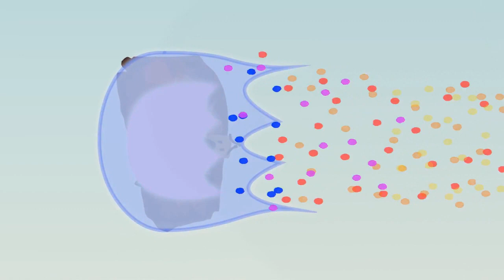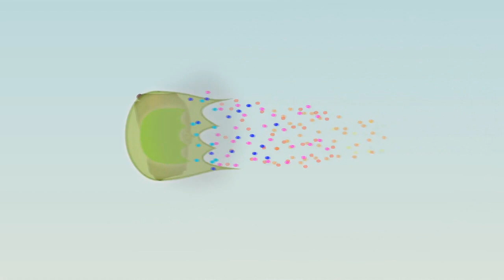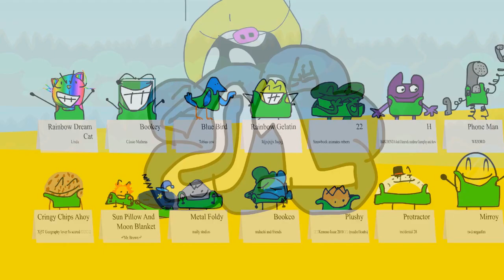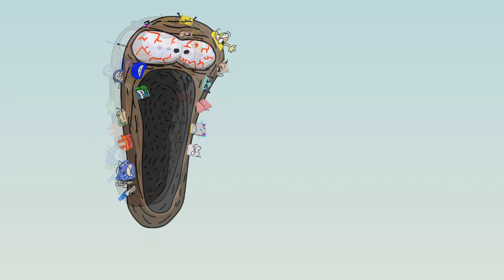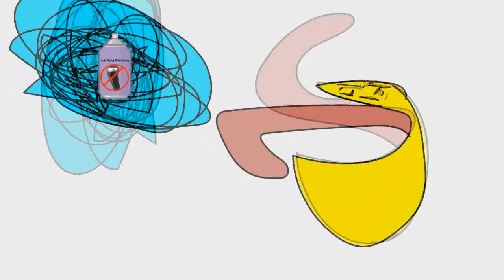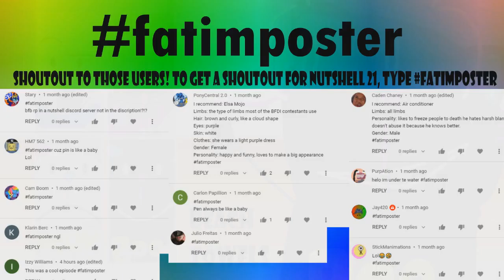DOBS2024 Day 332 : November 27th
Credit to @baddreamcat9823